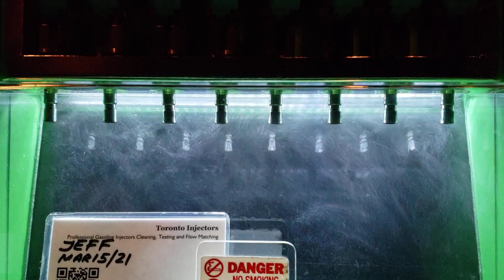Audi RS4 Hitachi FIJ0008 injectors spray pattern test at Toronto Injectors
Clean and test your Direct injection ( GDI, Optimax Air DI, TFSI, DISI ) injectors